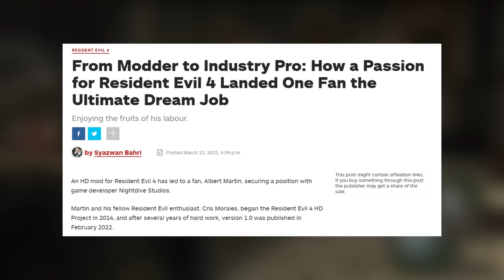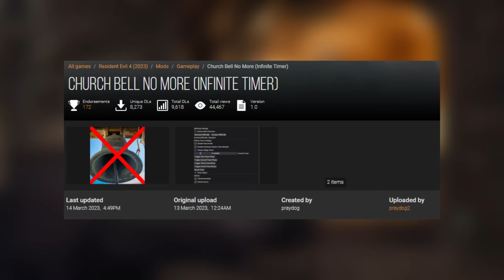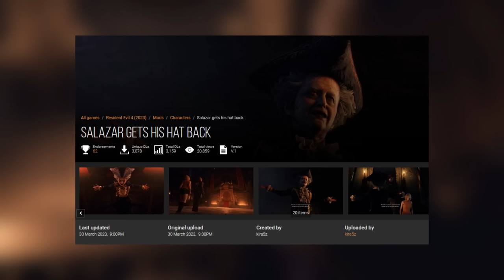A Mostly Excellent Remake | Resident Evil 4 Remake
Gloria A Las Plagas! The Resident Evil 4 Remake is (mostly) great.

The Resident Evil 4 remake is the best of the RE-engine era of Resident Evil titles. Resident Evil 4 Remake took many lessons learned from the prior two remakes to heart to deliver an excellent remake.

 Resident Evil 4 Remake is not better than the original Resident Evil 4, and I wasn’t expecting it to be. But the Resident Evil 4 Remake turned out about as well as I could imagine in this day and age.

There are several tweaks and adjustments to keep things fresh and keep you guessing within Resident Evil 4 Remake.

While there are some disappointing cuts and the story loses a fair amount of its charm compared to the original, it’s a remake that Capcom should be proud of. With Resident Evil 4 Remake, I’m hoping is the end of Resident Evil remakes and focusing on the future, although the ending seems to indicate otherwise.

Timestamps:
00:00 - Prelude
01:33 - Game Intro
03:16 - Combat in Resident Evil 4 Remake
08:33 - Music of Resident Evil 4 Remake
09:53 - The Merchant
11:40 - Familiar Faces of the Village (Leon, Ashley, Luis, Mendez)
16:35 - Notable Aspects of the Village
22:06 - Castle Intro and Salazar
24:05 - The Water Room
25:02 - Ashley & Separation
27:45 - Ada
29:15 - Changes to the Castle
32:14 - Luis, Krauser, and the end of the Castle
36:24 - The Island
38:22 - Saddler
40:03 - Krauser
42:01 - Cuts to the Island & End Stretch
45:16 - Did The Remake Meet My Expectations?
47:00 - On Further Remakes and the Future of Resident Evil

Additional Footage:
Resident Evil: The Darkside Chronicles
Sweet Home